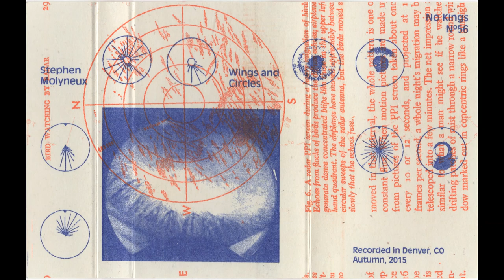Stephen Molyneux — Wings and Circles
No Kings Record Co.

NK056

Side A (0:00)
Side B (16:25)

Autumn, 2015

My body wants the place
where wings and circles are.
-Stuart Friebert